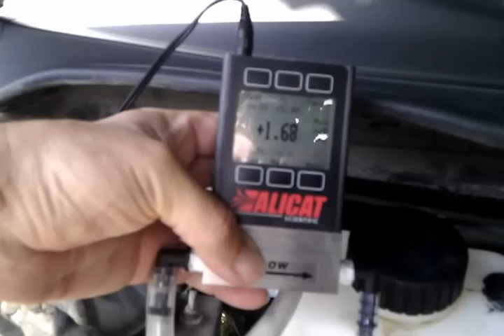Hho dry cell Honda civic 1.4 11plate amper / liter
12ph (koh+destilled water)

Hidrogen.blog.hu